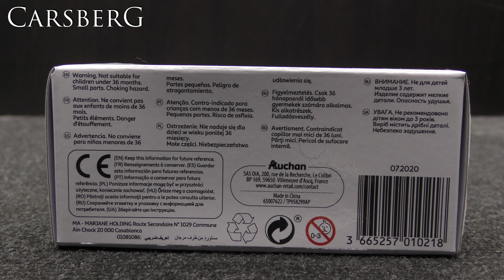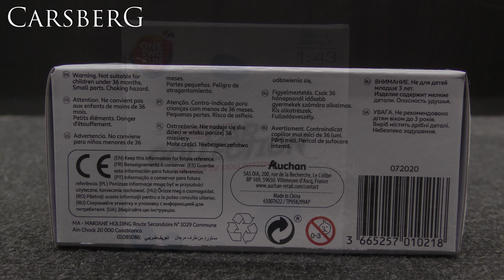763. Maserati Gran Turismo MC GT4 1:44 MSZ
763. Maserati Gran Turismo MC GT4 1:44 MSZ
Item No.67355A

Panasonic HC-VX870